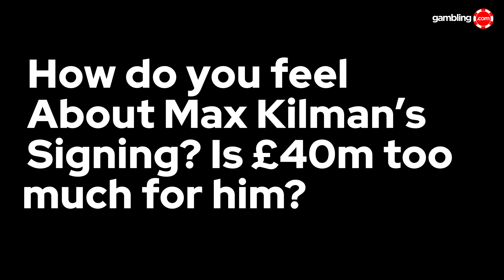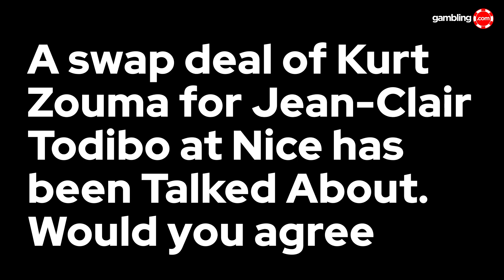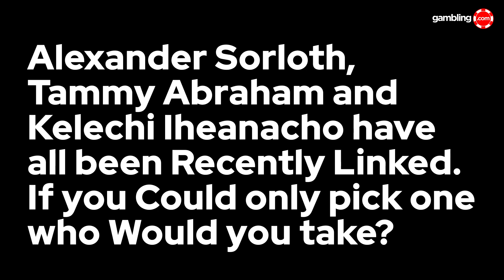Carlton Cole | Lucas Paqueta's West Ham Future & Zouma and Ings Could Leave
Enjoy our ultimate Euro 2024 Show with The Panel at Gambling.com!

Former West Ham United striker Carlton Cole shared his opinion on the future of a number of Hammers players as wholesale changes could be made under new boss Julen Lopetegui.